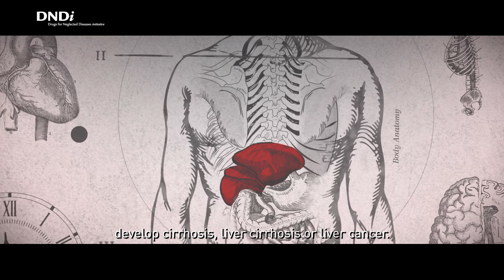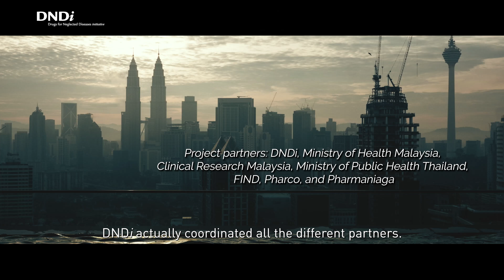Hepatitis C Stories: Dr Shahnaz Murad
Dr Shahnaz Murad, Former Deputy Director-General of Health of Malaysia, explains the role of DNDi in the research and development of ravidasvir and the power of partnerships that led to the registration of the drug in Malaysia.